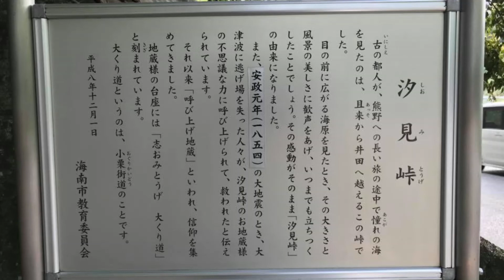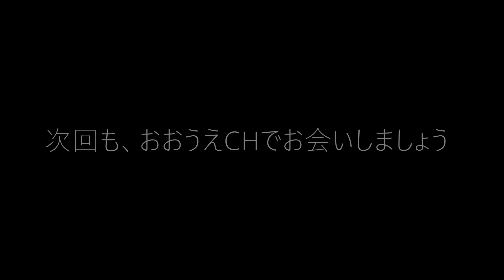【和歌山かってにＰＲ】第119回「熊野古道 呼び上げ地蔵」2021年11月5日 ニュース速報 避難訓練 安政の津波から人々を救った地蔵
【説明】呼び上げ地蔵　「海南郷土史」昭和29年(1954)発行
　安政元年11月４日、５日南海に大地震があった。日方・今市の人々は、日方川と須賀の切れ戸にはさまれ逃げ場がなく混雑していた。汐見峠の方から不思議な光がさし、人々を呼んでいる者があった。それは、汐見峠の地蔵であった。

 ♪音楽　William Rosati　Parzival　オープニングテーマ曲　他♪